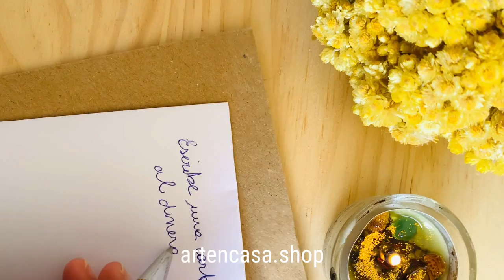Rituales para atraer la abundancia a tu vida 💰 Sé un imán para el dinero 💰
Te dejo unos rituales sencillos para atraer la abundancia a tu vida 💰 Estos rituales son simples pero poderosos y pueden ayudarte a sintonizar con la energía de abundancia durante el trígono entre el Sol y la Luna. Recuerda siempre practicarlos con intención y gratitud.

Si quieres más info no olvides visitar el blog de Artencasa.

¡¡¡Un beso y nos vemos en el siguiente vídeo!!!

RECUERDA: Si lo puedes imaginar, lo puedes crear